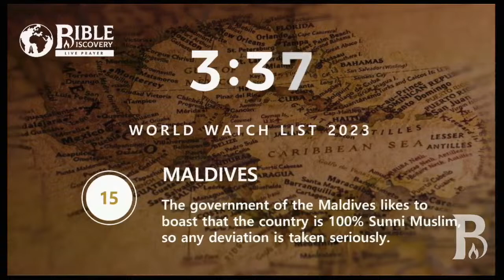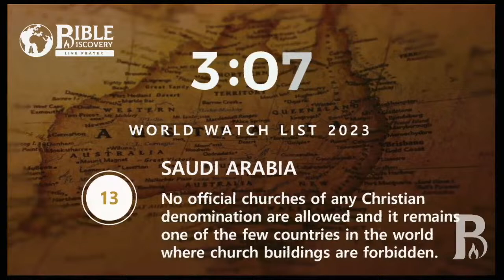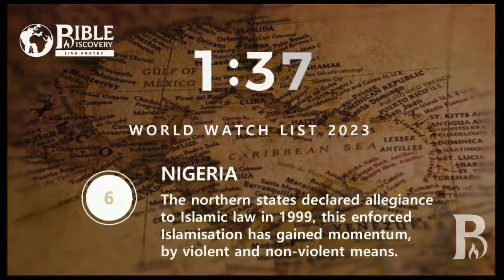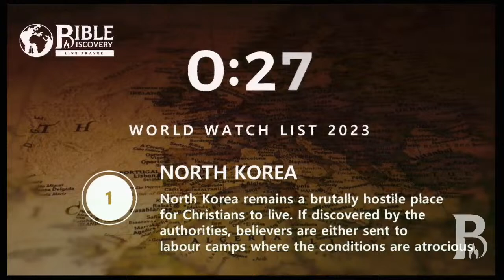Live Prayer Meeting | Apr 5, 2024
Join us Monday, Wednesday and Friday as we pray for your individual prayer requests live and global pray for the world.